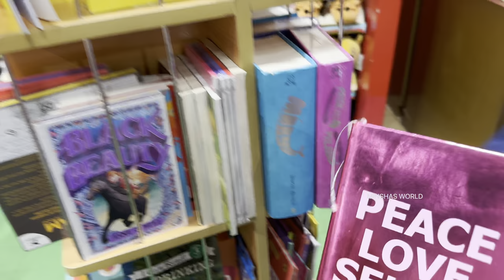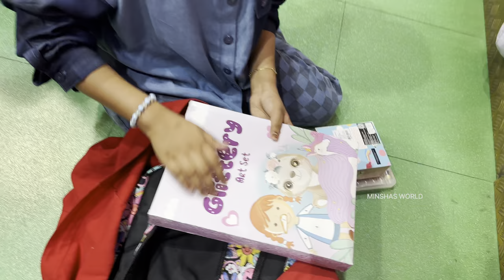2 color BACK to SCHOOL Pink & Purple💜 challenge part 2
My Camera
Iphone 14 Promax
Canon 200D

Editing App
Adobe Premiere Pro
Thumbnail
Adobe PhotoShop